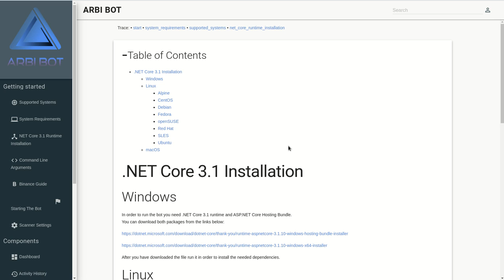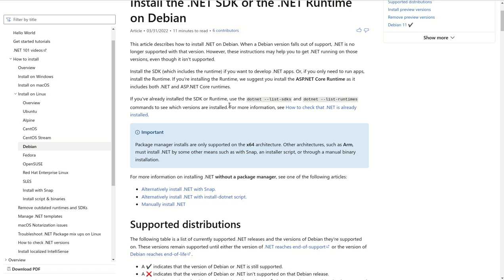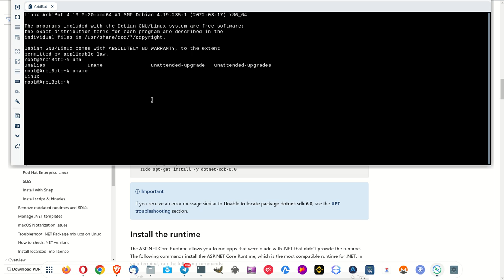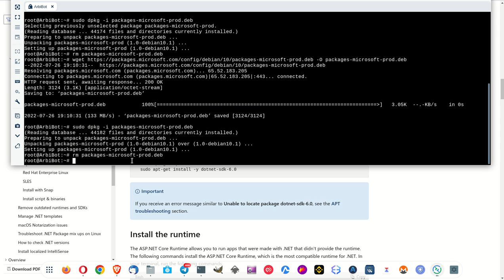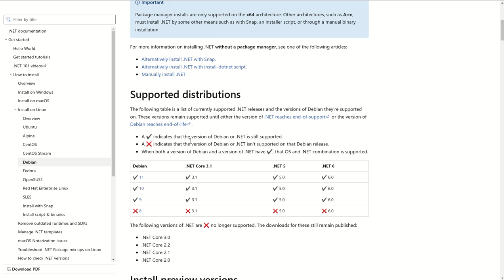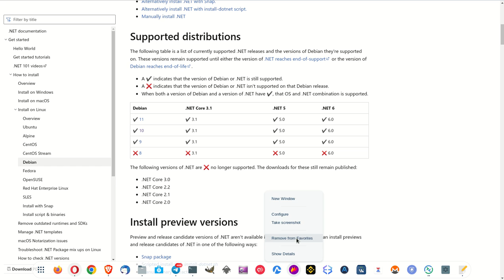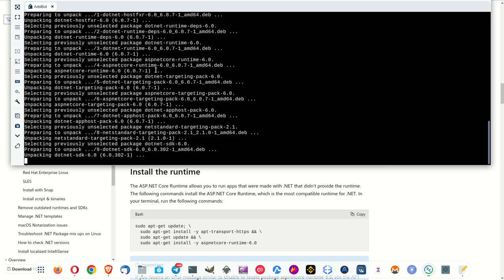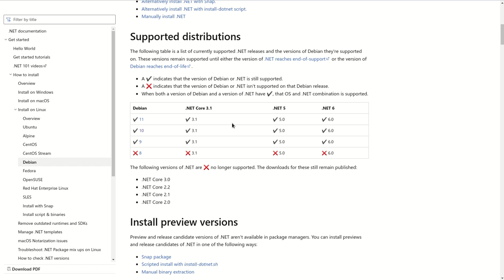𝗡𝗘𝗧 𝗖𝗢𝗥𝗘 𝗜𝗡𝗦𝗧𝗔𝗟𝗔𝗖𝗜𝗢𝗡 𝗣𝗔𝗥𝗔 𝗔𝗥𝗕𝗜𝗕𝗢𝗧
Hola a tod@s, Bienvenidos a su canal 𝘾𝙧𝙮𝙥𝙩𝙤𝙣𝙤𝙢𝙮, en este video les comparto la forma correcta de elegir el .𝗡𝗘𝗧 𝗖𝗢𝗥𝗘 para la instalacion correcta de acuerdo a su sistema operativo y dejarlo listo para la instalacion del ArbiBot.
En este enlace de Wiki esta toda la informacion de referencia.

✦  !𝗤𝘂𝗶𝗲𝗿𝗲𝘀 𝗶𝗻𝘃𝗶𝘁𝗮𝗿𝗺𝗲 𝗮 𝘂𝗻 𝗰𝗮𝗳𝗲!
🔑 ₿𝗜𝗧𝗖𝗢𝗜𝗡: 17B58WsPdg2k9nwTWN1gcTy9tquwej7Gve
🔑 𝗘𝗧𝗛𝗘𝗥𝗘𝗨𝗠
𝗘𝗥𝗖𝟮𝟬: 0x17d1dcc02ae89167de3bebd2821af1989f06a9f1